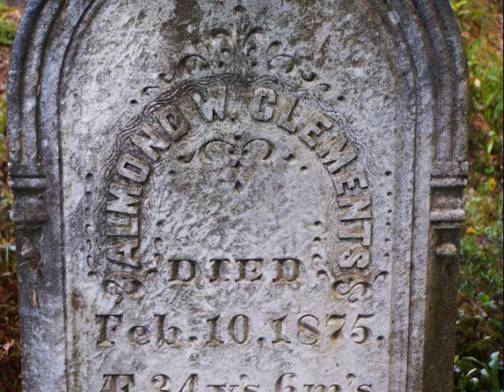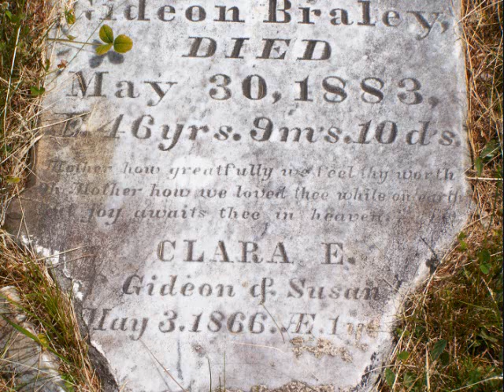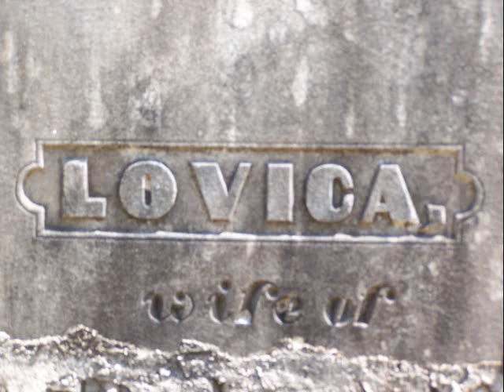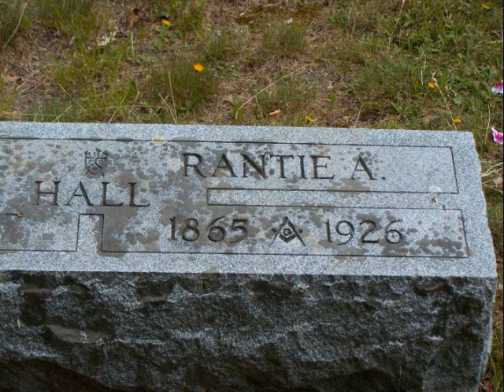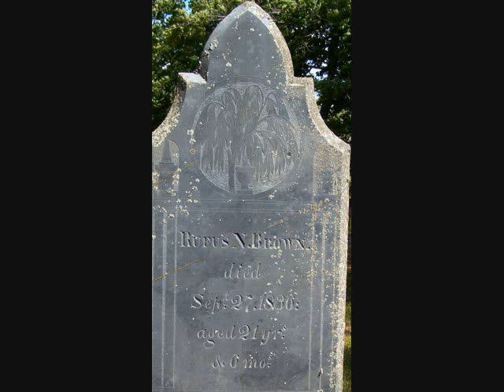Name From Days Gone by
Names, not generally in use anymore, that I've found in cemeteries in my general area.  A few may be hard to read so I tried to include subtitles.  I also included a few neat statues at the end to round it out music and time wise.  This is my second video upload and I'll get better as time goes by and I find out what works and what doesn't.  Music used:  Mass in B minor and Sonata for Flute and Keyboard in C Major, both by J.S. Bach